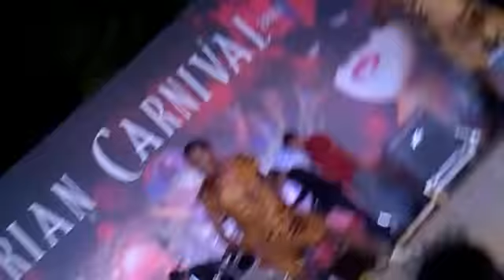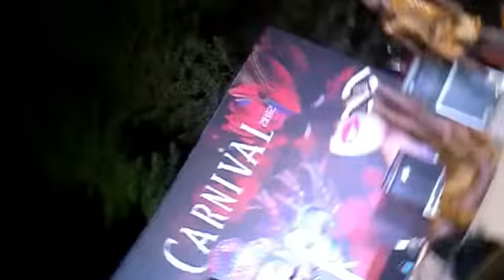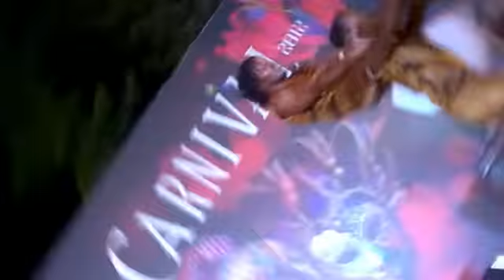Marian Carniva African dance our lady of egypt kalina